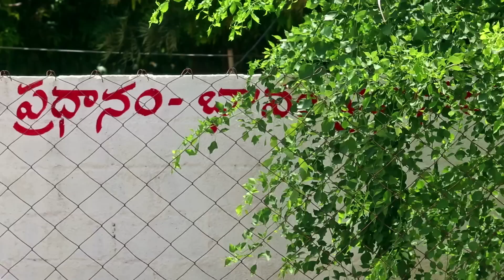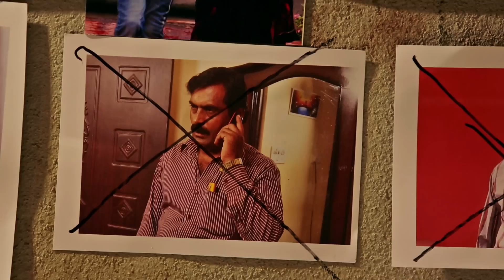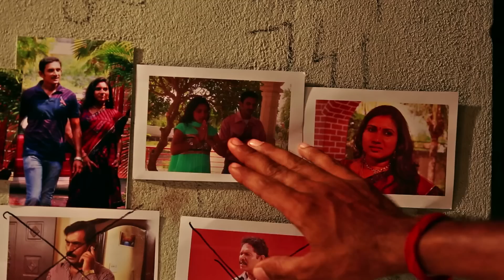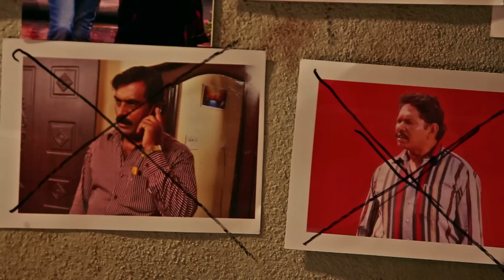Yevadra Veedu || Telugu Short Film || By Krishna R.V.R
Yevadra Veedu Latest Short Film. Watch Dileep Rathod " Yevadra Veddu " Telugu Short Film written and directed by Krishna R.V.R

Banner : Krishna Productions
Cast : Dileep Rathod, Swapna, Surya Teja, Murali, Rambabu, Venkat, Narayanarao, Kalyan, M.Y.Giri, Prasanna Rani, Sravani, Rekha.
Photography : B.E.H.S. Prasad
Operative Cameraman : Nagarjuna
Editing : Venkat
Production Manager : Raju
Producer : Jasmin Rathod
Story & Direction : Krishna R.V.R